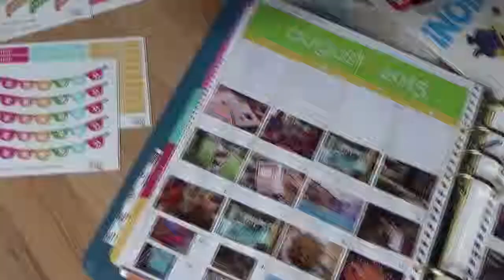DIY | Kürbisse mit Beleuchtung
Schaurig schöne Kürbisse für Halloween! warten noch viele tolle Videos.
Hier unser erster Versuch und es hat richtig Spaß gemacht. Pumpkin und Pumpkina verschönern jetzt den Eingangsbereich zum Büro.